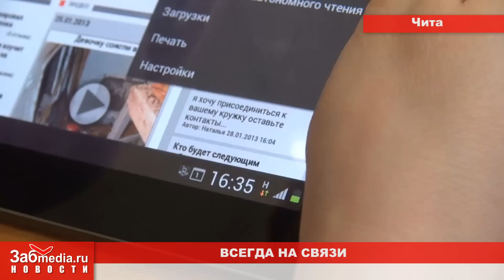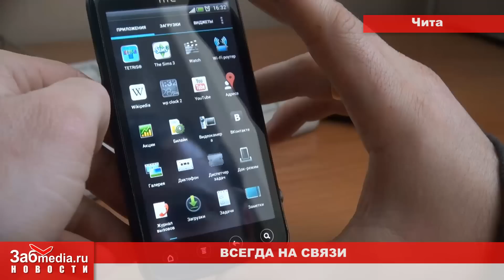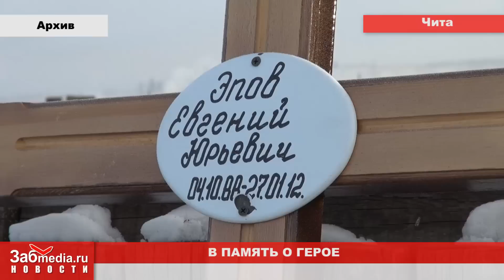ZabMedia 28 01